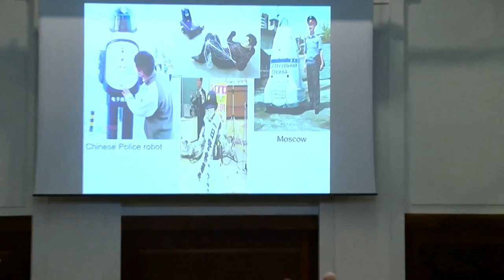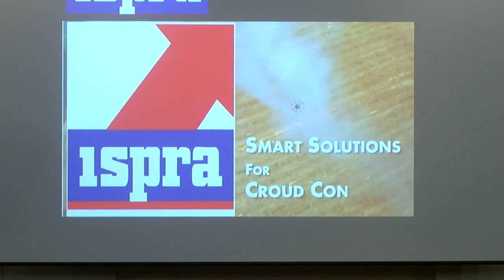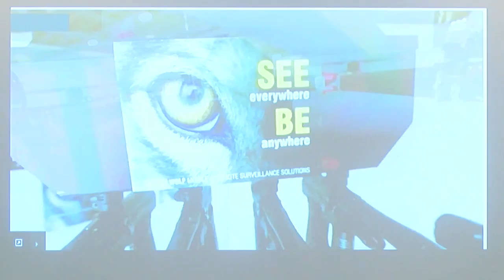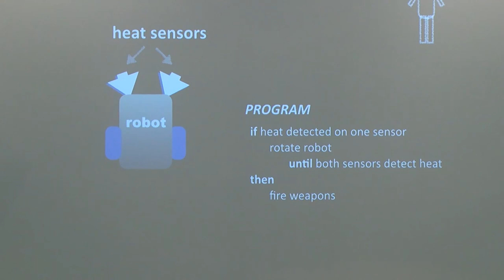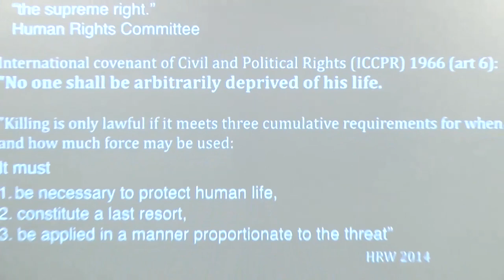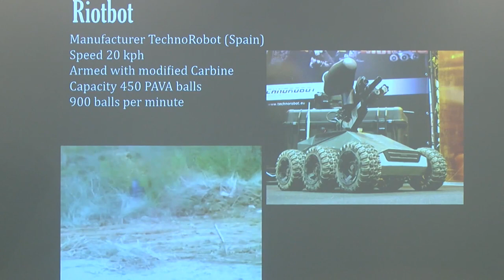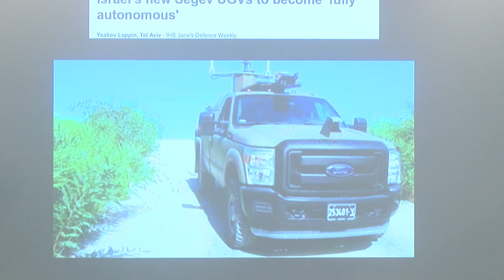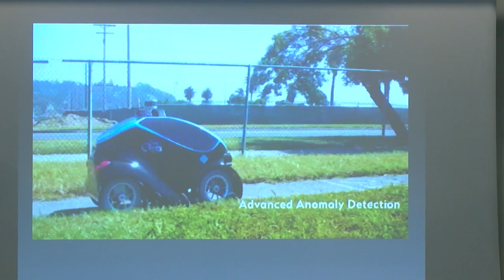Killer robots - ORGCon 17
Drones that can fire pepperballs or Tazers at suspects. Robots armed with explosives to kill criminals. Driverless cars patrolling our neighbourhoods. All of these innovations exist and are being used by police forces around the world. Professor Noel Sharkey of Robot Wars fame talks about the growth of the 'killer robot' industry and what needs to happen in order to prevent it from changing policing and democracy.